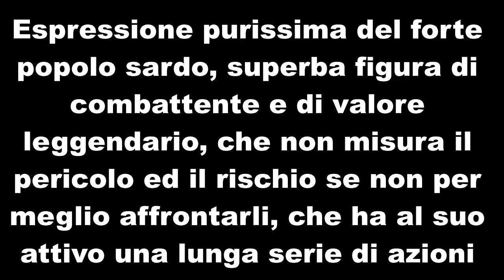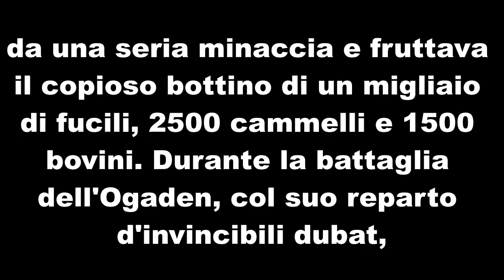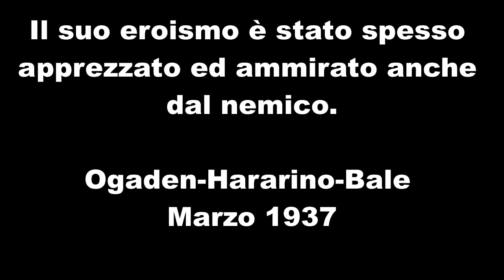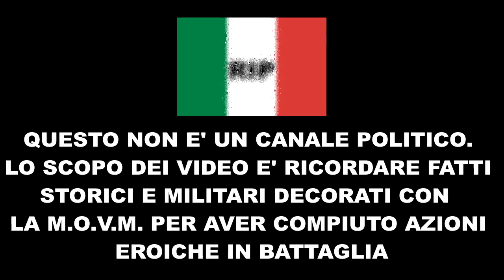Colonnello Francesco Maria Barracu. Decorato con la Medaglia d'oro al valor militare.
Battaglione volontari di Sardegna "Giovanni Maria Angioy"

Medaglia d'oro al valor militare per le seguenti motivazioni:
 «Espressione purissima del forte popolo sardo, superba figura di combattente e di valore leggendario, che non misura il pericolo ed il rischio se non per meglio affrontarli, che ha al suo attivo una lunga serie di azioni belliche ardimentose, condotte e risolte sempre brillantemente. Durante la campagna italo etiopica, assunto il comando di un reparto dubat, ha saputo avvincere i suoi uomini alla sua volontà eroica e guidarli, di vittoria in vittoria, in numerosi durissimi combattimenti. Incaricato di effettuare una ardita azione punitiva contro una cabila Ogaden, che faceva causa comune con gli abissini, coi soli 300 suoi dubat svolgeva un'operazione genialmente concepita ed audacemente condotta, che liberava il fianco sinistro delle nostre truppe del settore Ogaden, da una seria minaccia e fruttava il copioso bottino di un migliaio di fucili, 2500 cammelli e 1500 bovini. Durante la battaglia dell'Ogaden, col suo reparto d'invincibili dubat, confermava le sue elette doti di comandante e di valore personale e, per quanto ferito alla gola, rimaneva al posto d'onore contribuendo efficacemente al successo delle operazioni. Nella dura giornata di Uara Combo (3 marzo 1937) rimaneva gravemente ferito all'occhio sinistro, e benché conscio che il trascurare la ferita avrebbe potuto significare, come avvenne, la perdita dell'occhio stesso, rifiutava di farsi ricoverare all'ospedale e rimaneva col suo reparto fino ad operazioni ultimate. Al suo comandante che lo invitava a recarsi all'ospedale, rispondeva fra l'altro: "So di aver perduto un occhio. Non importa. Sono pronto ancora a ricominciare". Il suo eroismo è stato spesso apprezzato ed ammirato anche dal nemico.»

Ogaden-Hararino-Bale. Marzo 1937.